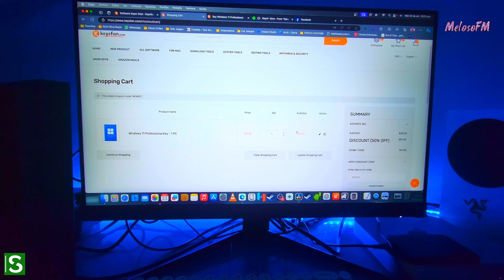120 HZ COD BLACK OPS 6 PANTALLA DIVIDIDA XBOX SERIES S ¿VALE LA PENA?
Call of duty Black Ops 6 Pantalla Divididida en Xbox Series S

▬▬▬▬▬▬▬▬▬ஜ۩۞۩ஜ▬▬▬▬▬▬▬▬▬
▬▬▬▬▬▬▬▬▬ஜ۩۞۩ஜ▬▬▬▬▬▬▬▬▬

Mis Cracks Otros Videos de Interés

LA MEJOR CONFIGURACION DE VIDEO Y GRAFICOS PARA CONSOLAS XBOX ONE PS4 PS5 XBOX SERIES S X DEFINITIVA

INFORMACION
MELOSOFM
► Para cooperaciones, promociones, publicidad o acuerdos comerciales:
SERVICIOS DE PUBLICIDAD DE PRODUCTOS JUEGOS O APPS DIGITALES.